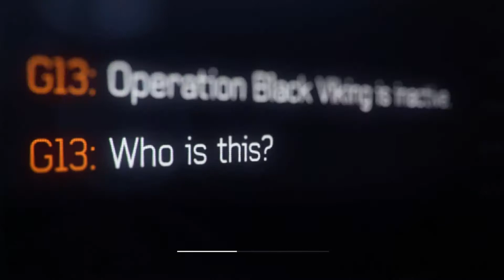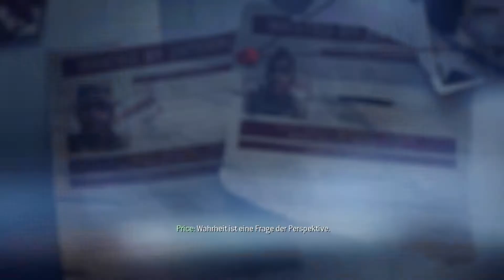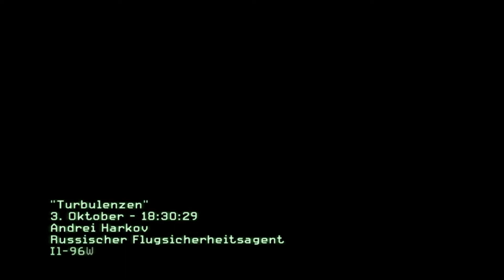Call of Duty Modern Warfare 3 Lets Play #008 - Der russische Präsident